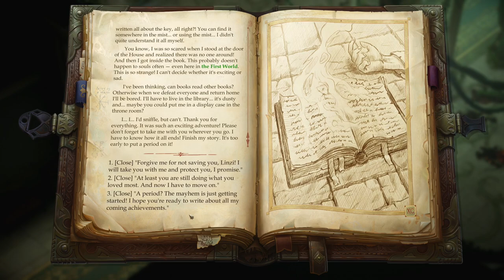Linzi just doesn't give up - Let's Play Pathfinder: Kingmaker #204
Pathfinder: Kingmaker has been in development for a while and is the first computer RPG to use the Pathfinder ruleset. Developed by a new studio, Owlcat Games, it promises a lot, so I'm really excited for this. Let's Play Pathfinder: Kingmaker!